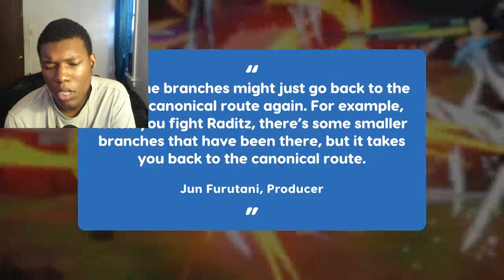Dragon Ball Sparking! Zero - The Final Preview REACTION